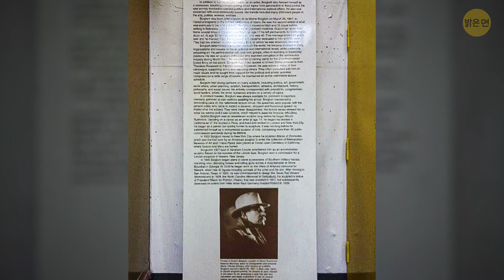이 장소들을 본 적은 있겠지만, 숨어 있는 비밀은 모를 거예요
우리가 전 세계의 유명한 장소에 대한 모든 것을 알고 있다고 생각할 때쯤, - 직접적으로는 아니더라도, 인터넷 덕분에 - 일반 대중들에게 알려지지 않은 더 많은 비밀들이 있다는 사실을 알게 됩니다. 예를 들어, 구스타브 에펠이 자신의 이름을 딴 유명한 탑을 파리에 디자인할 때, 그 꼭대기에 자신을 위한 비밀 아파트를 추가했다는 사실을 알고 있었나요? 이제 에펠탑의 3층을 방문하는 사람들은 작은 창문을 통해 이 아파트의 모습을 엿볼 수 있습니다.

아니면 뉴욕 공공도서관에 있는 비밀 아파트에 대해 들어본 적이 있나요? 도서관 관리 감독과 그 가족들을 위한 것입니다. 그들은 5번가에 있는 슈바르츠만 빌딩에서 생활하면서, 요리를 하고, 샤워를 하고, 다른 일상적인 일들을 하곤 했습니다. 또한 밤에 도서관의 여러 방을 산책할 수 있는 멋진 특권을 누렸어요. 그럼 세계 최고의 명소를 둘러보면서 언뜻 보기에 눈에 뜨이지 않는   어떤 비밀이 숨어있는지 살펴보도록 합시다.

타임스탬프:

에펠탑  0:01

뉴욕 공립 도서관  0:25

콜로세움  0:52

디즈니 매직 킹덤  1:18

백악관 1:48

나이아가라 폭포  2:14

그랜드 센트럴 터미널  2:40

미국 대법원 건물  3:06

마운트 러시모어  3:33

우피지 미술관   4:01

월도프-아스토리아 호텔 4:31

시드니 오페라 하우스 5:03

트라팔가 광장  5:28

엠파이어 스테이트 빌딩  5:51

아마존 열대우림  6:12

기자 대 피라미드 6:37

레오나르도 다빈치 동상  7:06

라디오 시티 뮤직홀  7:33

성 마크 대성당  7:57

아브라함 링컨 기념관  8:23

리틀 컴튼 거리  8:57

미리보기 사진 크레딧:

뉴욕시 - 2016년 7월 16일: 록펠러 센터 꼭대기에서 미드타운을 본모습: VIII포토그래피/셔터스톡 닷컴,

미국 뉴욕시 뉴욕 - 2018년 6월 14일: 일몰 시 엠파이어 스테이트 빌딩 꼭대기. 맨해튼 미드타운: 프랑소와 루/셔터스톡 닷컴,